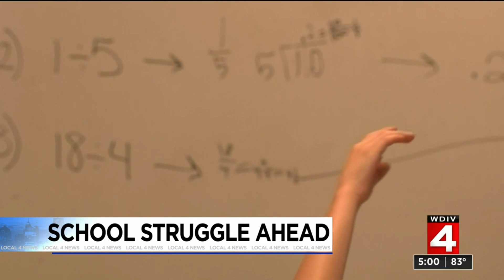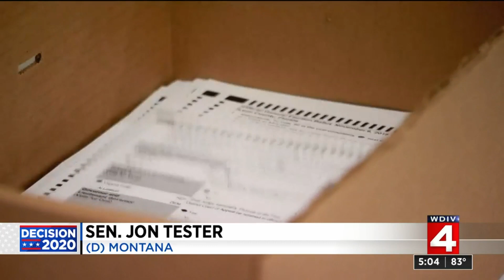Local 4 News at 5 -- Aug. 17, 2020